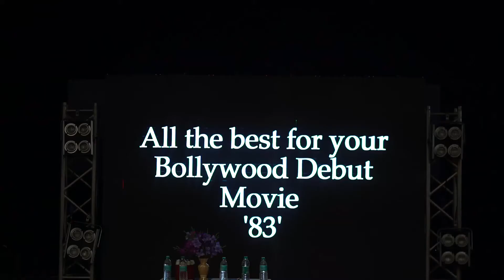why Jiiva is popular among girls...Jiiva in Ethiraj college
Latest Events, Press Meets,Celeb Focus, Exclusive Interview and what not. Wide Spectrum of Kollywood is covered under one roof "D'One".